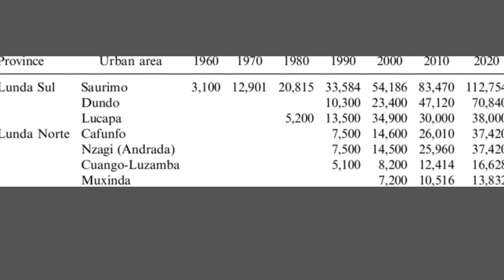Democratic Republic of Congo || Exploring Genesis!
The Lunda (Balunda, Luunda, Ruund) are a Bantu ethnic group that originated in what is now the Democratic Republic of the Congo along the Kalanyi River and formed the Kingdom of Lunda in the 17th century under their ruler, Mwata Yamvo or Mwaant Yav, with their capital at Musumba.
lunda people
congorock babylon
lunda people history
angola
african history
exploring genesis
ark genesissouth africa